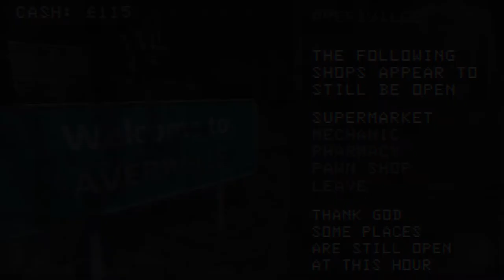SPOOKY PIZZA -- Dead End Road ft. Acorn Master Akram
no matter what mood or day it is, pizza will come your way, and you will come for it